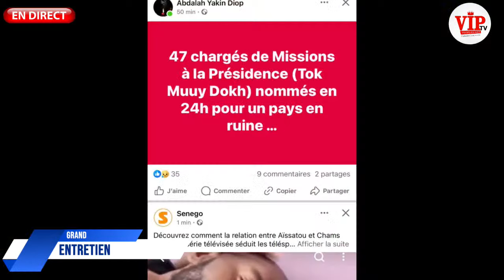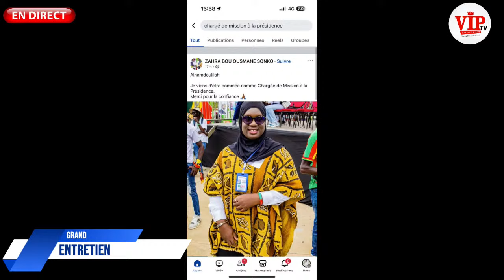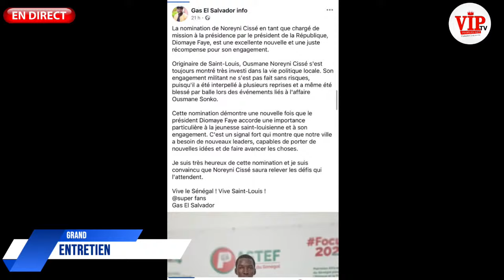Face à Tange Ndeye S Leilla tacle sévèrement Diomaye et Sonko sur les 47 chargés de missions Pastef